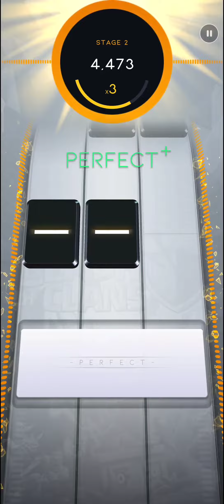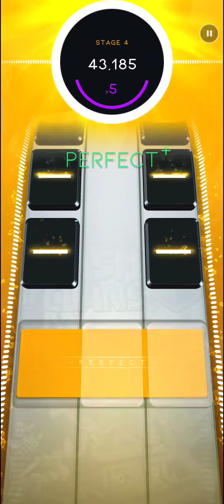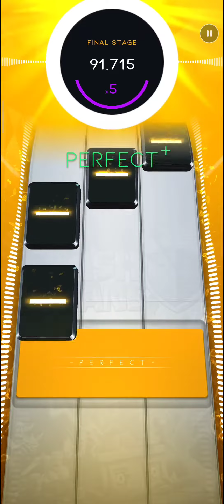Clash of Clans Theme | (Extreme) | Diamond on BEATSTAR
Hey guys ! I Hope you'll enjoy this video

Add me as friend on Beatstar : Roro#47

You can suggest songs in comments :)